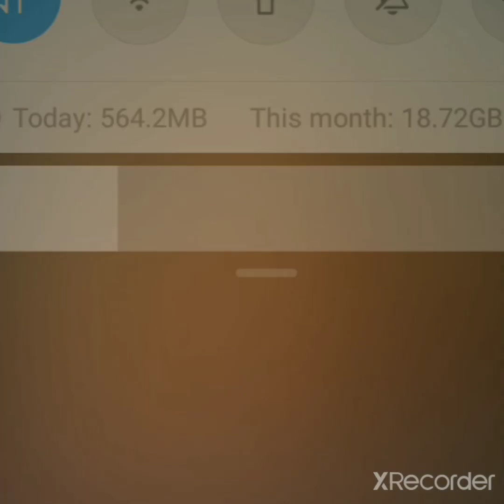Love Hua... Jaanam Samza karo..